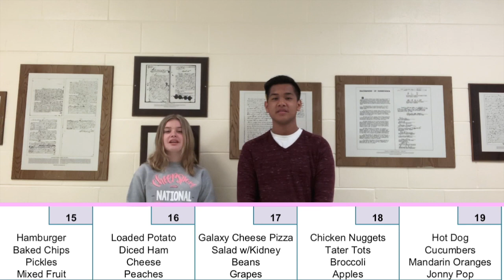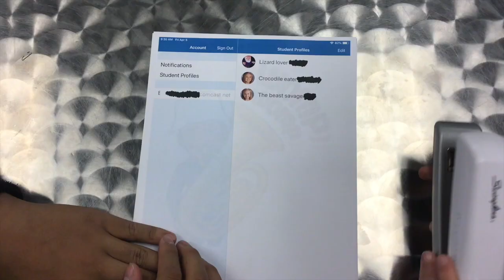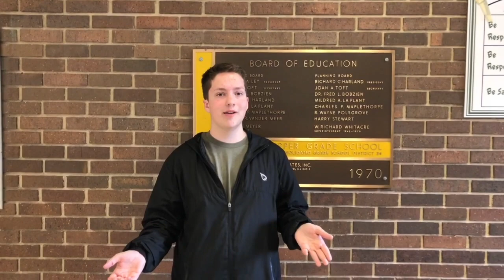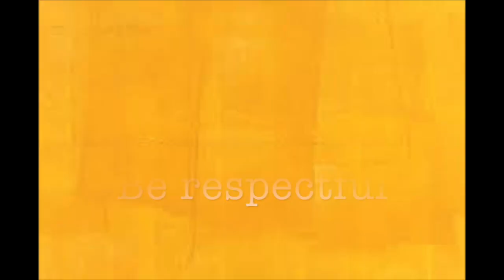Warrior Weekly ll S2 E23